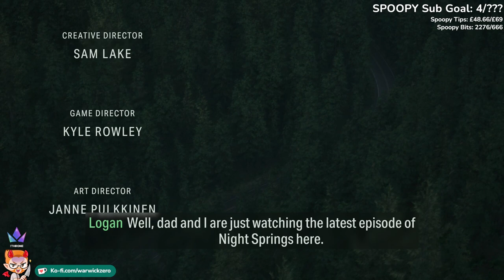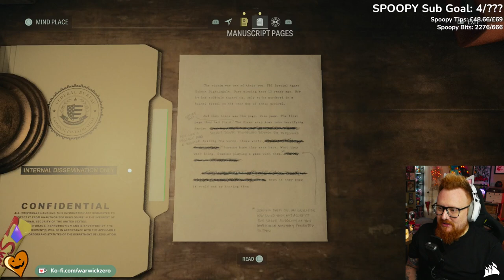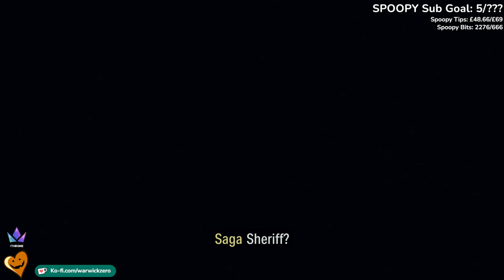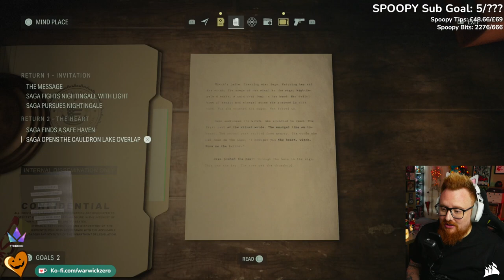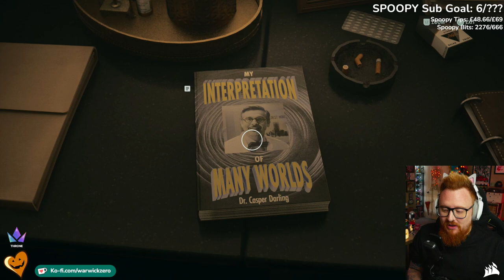Alan Wake 2 | 27th October 2023 | Twitch VOD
Hi friends! My name is Warwick (they/them) - a UK based content variety streamer who enjoys coffee, Daft Punk, TTRPGs, cosplays, cats, & waffling! We pride ourselves in having an inclusive community full of chaotic wholesomeness, acceptance & love, and so happy to have you here!

- this is where i do game playing and other things!